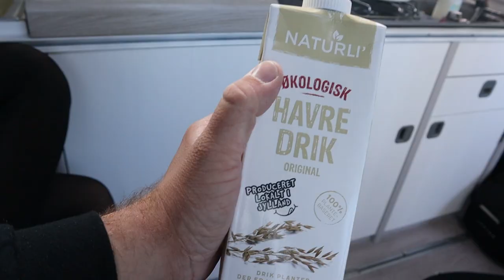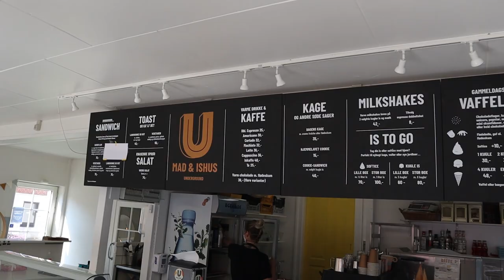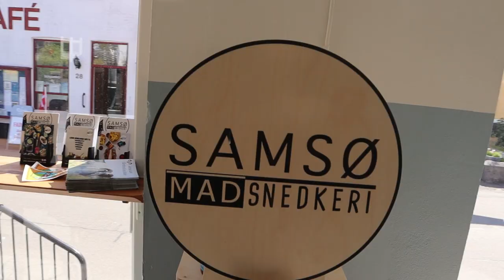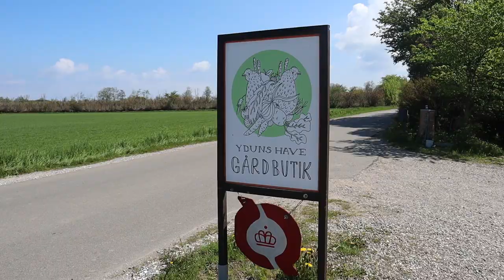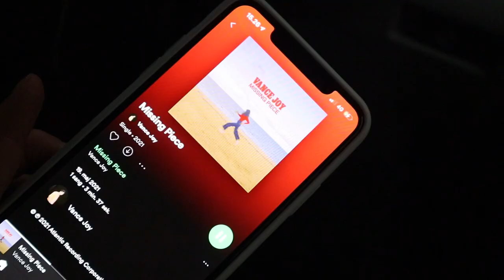Udforsker Samsø & Drikker Øl med Øboerne | Julia Sofia ♡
Jeg håber at du nød denne video ♡

► FAQ

• Alder: 23 år
• Kamera: Canon EOS 80D/Canon G7X mark 2
• Redigerings Program: Final Cut Pro

KYS OG KÆRLIGHED